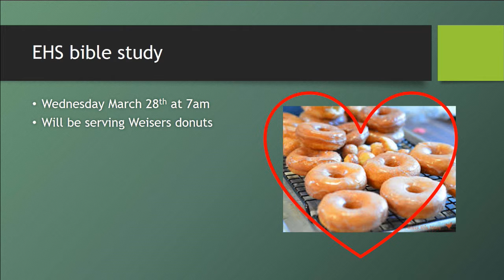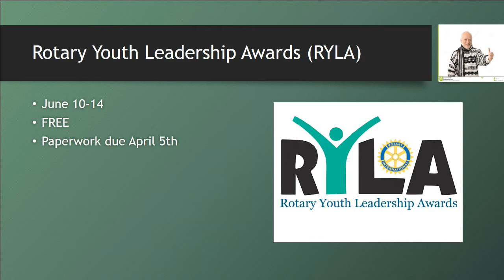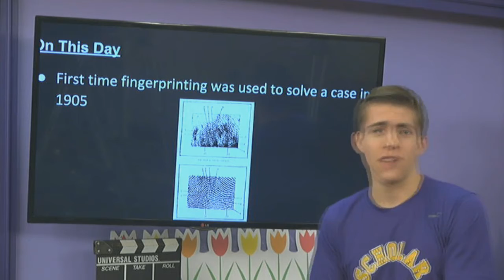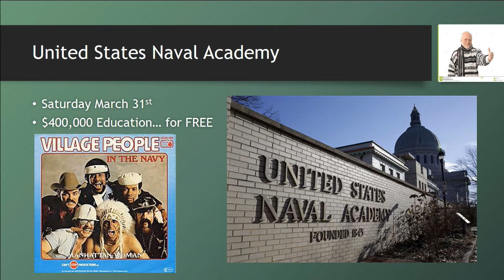2018 03 27